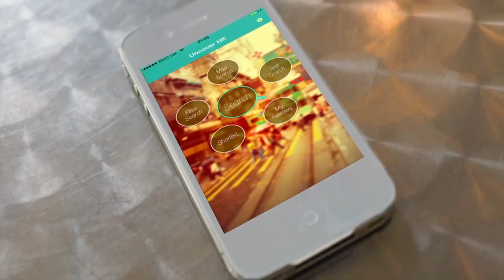Oliver J. Thompson: Editing Showreel 2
This is the second of three editing showreels showing projects cut by Oliver J. Thompson. It includes examples of his film, advertising, theatre and documentary work. Featuring the actors and performers Barry O' Rorke, Kim Haslam, Rosie Huntington-Whiteley, Laura McGill, Sarah Lewis, Daisy Black, Alex McAleer, Kimberley Moore, Ali Houiellebecq, Gary Gibbons, Marc Oberdorfer, Kimi Tate and Rebecca Tate. Clients and directors include John Brennan, Lucy Enskat, UncoverHK, Prestige Magazine and Hocus Pocus Theatre. These projects were shown in the UK, Asia and online. Oliver's two other editing reels include his work on broadcast, advertising and other documentary work.

Perpetual Motion : Destinazione_Altrove
Featuring Donnie Ozone